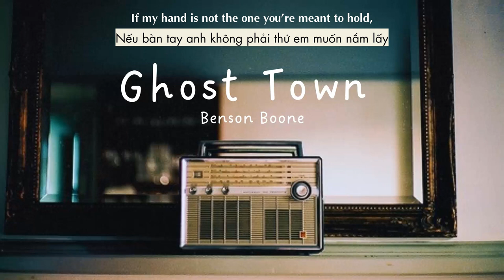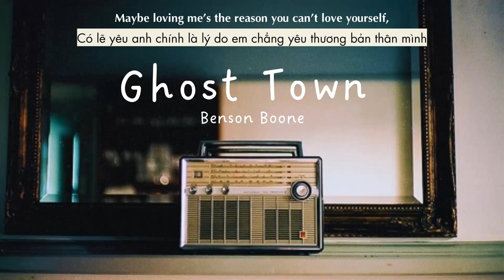Vietsub | Ghost Town - Benson Boone | Nhạc Hot TikTok | Lyrics Video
Vietsub | Ghost Town - Benson Boone | Nhạc Hot TikTok | Lyrics:

You fill me up 'til you're empty
I took too much and you let me
We've been down all these roads before
And what we found don't live there anymore
It's dark
It's cold
Maybe loving me's the reason you can't love yourself
Show me everything we built so I can tear it all down
Down
Down, down, down
You know I'll stay don't you tempt me
But all this weight is getting heavy
Been holding up what wasn't meant to stand
I turned this love into a wasteland
It's dark
It's cold
Down
Down, down, down
Tear it all down
Down
Where love once was but it's faded away
These broken memories
I'm left here alone and afraid to say
Maybe you'd be happier with someone else
Ooh
Down
Down, down, down